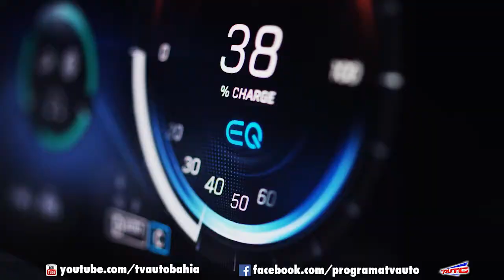CARRO ELÉTRICO MERCEDES NO BRASIL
CHEGA NO ANO QUE VEM O EQC 400 4MATIC, PRIMEIRO  MERCEDES 100% ELÉTRICO A DESEMBARCAR NO BRASIL.